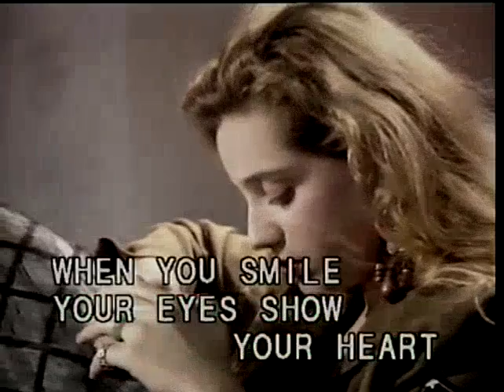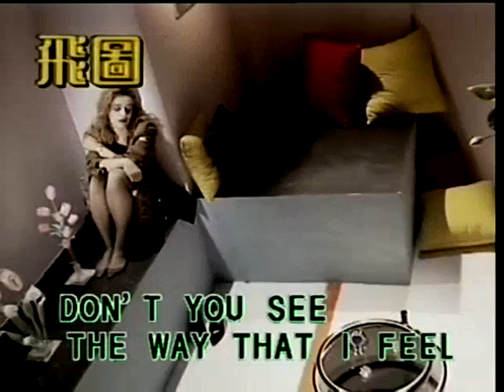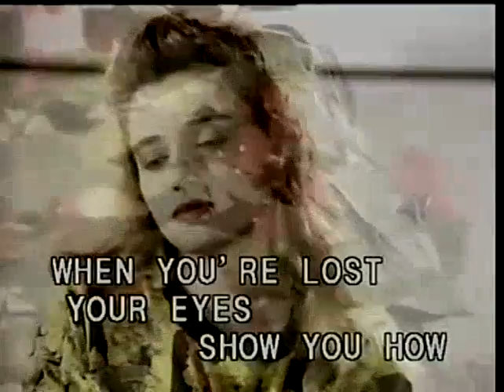Your Eyes - Video Karaoke (Fitto)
Your Eyes as popularized by Cook The Brooks

Words and Music: Vladimir Cosma, Carola Pimper
© Year: 1982

Video copyright by Fitto Mobile Laser Distribution Co., Ltd.